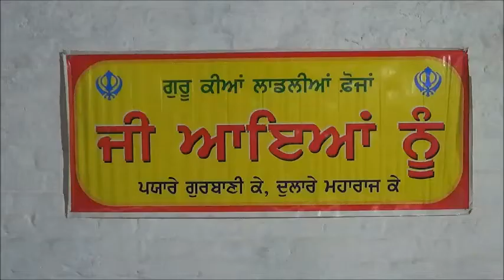Shaheedi Samagam (2017) Part - I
Held at Sri Darbar Sahib (Naraina Sewak Jatha), B-257, Naraina Ind-Area, Ph-I in New Delhi on 2nd December 2017.
Keertan by Gurshabad Sewak Jatha (Fateh Nagar).